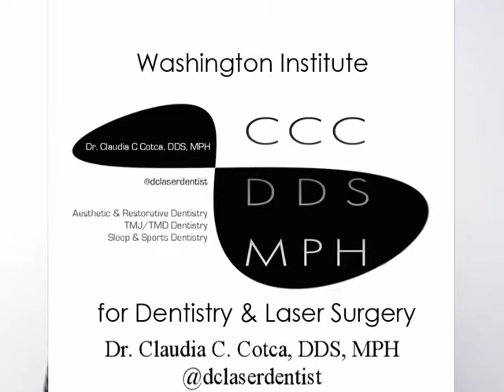WIDLS Patient review of Dr Claudia Cotca Laser Treatment of cold sore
At the tender age of 5, Dr. Claudia Cotca knew she was destined to be a dentist. Dr. Cotca has been blessed to reap a worldwide reputation as a highly skilled aesthetic restorative dentist.  With degrees in Chemistry, Cellular Molecular Biology, Toxicology, and Doctor of Dental Surgery, Dr. Cotca focuses on comprehensive oral multidisciplinary dental treatments.  She is a Fellow in the American Academy of Oral Medicine, Pierre Fauchard Society, International College of Dentists, and member of the International College of Prosthodontists.  “My comprehensive diagnostic approach integrates aesthetic-driven facial smile rehabilitation with biomedical oral therapies, including sleep apnea rehabilitation, extending from oral therapies for diabetes, cancer/chemotherapy to age and gender specific oral health aesthetic treatments.” says Dr. Cotca.